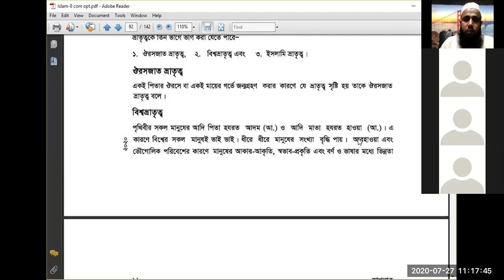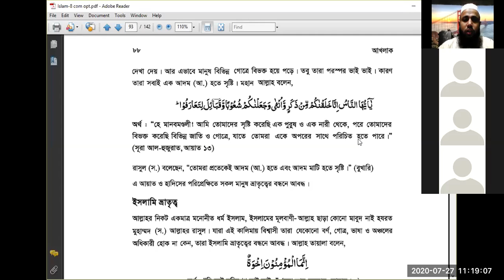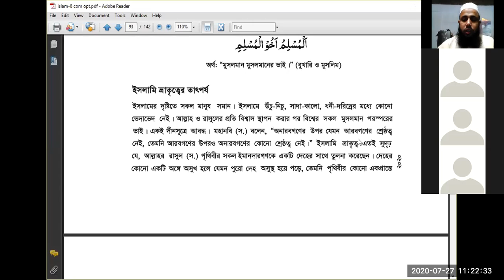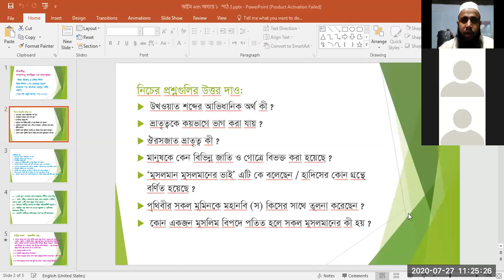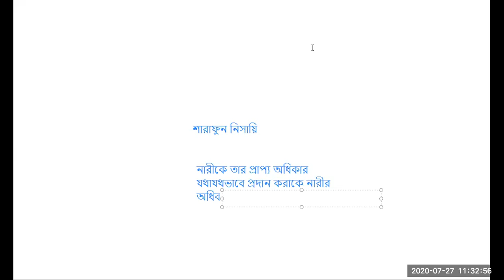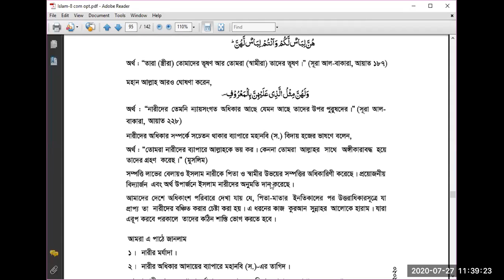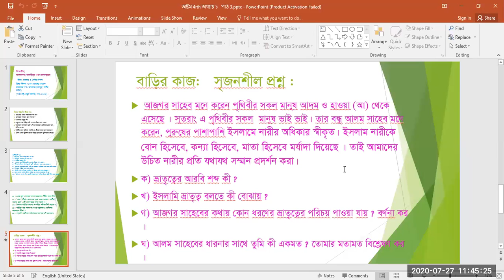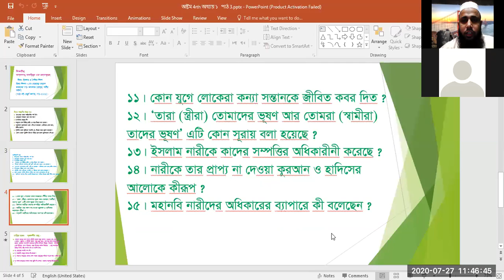৮ম ইসলাম ও নৈতিক শিক্ষা আজকের জুম ক্লাস, রায়হান স্যার।